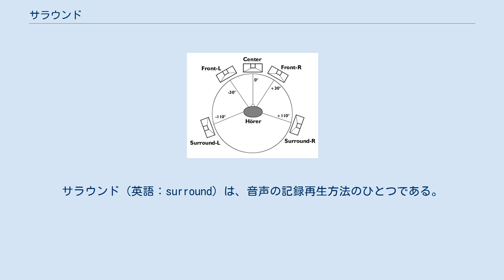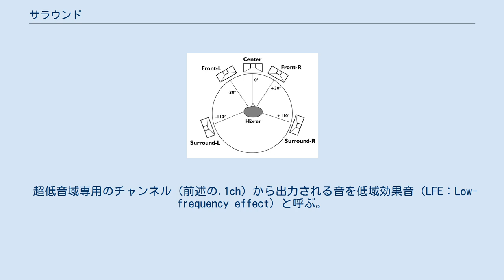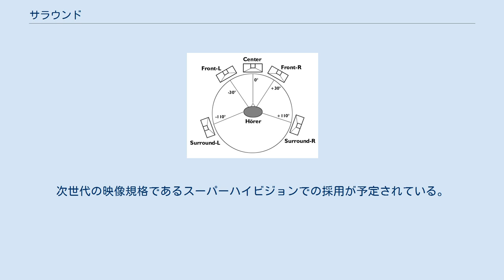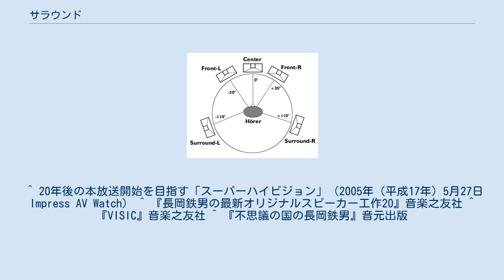サラウンド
サラウンド（英語：surround）は、音声の記録再生方法のひとつである。
モノラル（1.0ch）、ステレオ（2.0ch）音声よりも多くのチャンネル（3ch以上）を有する。
 一般的には単にサラウンド、あるいはサラウンド音声という言い方がされる。
 臨場感のある音響を再生するため、映画館などでは比較的古くから導入されている（ディズニーの『ファンタジア』（1940年）など）。
1950年代に登場した超大作の70ミリ映画では5.1chサラウンド音響が普通であり、ごく一部の35ミリ映画では4.0chサラウンド映画が製作された。
1977年、アナログ方式のドルビーステレオを採用した『スター・ウォーズ』が巨大な成功を収めるとアメリカ映画の多くはサラウンド音響を採用するのが普通となった。
日本の映画界では音にお金をかける習慣がなく、普及は大きく遅れた。
 1993年にデジタル圧縮技術を使ったDTS方式が『ジュラシック・パーク』で採用されると、映画館の音質に対する注目度が高まることになる。
 家庭用では1980年代半ば頃からアメリカ映画のビデオテープやレーザーディスクではドルビーサラウンド（上記の映画館用のドルビーステレオの家庭版）を採用しており、AVアンプと後方に2つのスピーカーをセットすることによって家庭でもサラウンドを楽しめるようになりTVドラマもサラウンド化している。
日本では1990年代初期よりAVアンプの普及が進んだ。
また日本では手軽な仮想サラウンド（後述）もよく利用されるようになった。
 更に大きく一般家庭に広まったのは、1990年代末より本格的に普及したDVDビデオとデジタルAVアンプによるドルビーデジタル方式および、DTS方式からである。
 現在では、サラウンドのチャンネル数は通常「5.1ch」「7.1ch」などと記述される。
通常のスピーカは1chで1とカウントし、超低音域再生専用のスピーカー（サブウーファー）は、通常のスピーカのch区分とは異なるという意味で「.1ch」とカウントする。
つまりピリオドで区切って区別しているだけであり、小数の0.1ではない。
 超低音域専用のチャンネル（前述の.1ch）から出力される音を低域効果音（LFE：Low-frequency effect）と呼ぶ。
 5.1chで推奨されているスピーカー配置の図 基本となるのは5.1chであり、元となるDVDのソフトに含まれている信号は5.1ch分である（ただし6.1chのドルビーデジタルサラウンドEX、7.1chのドルビーデジタルプラスといった上位互換性のある方式も存在する）。
 5.1chの基本システムは以下の通り。
 なお、「.1ch」が低音を担うといっても、これはソフト制作者側が意図して付加した低音である。
残り5chにおいても低音成分は含まれている。
したがってフロント・センター・リアが十分な低音再生能力を持っている場合は、それぞれのチャンネルの低音はそれぞれのスピーカーで再生する。
ただし実際の環境においては5ch分（特にリア）は小型スピーカーを用いる例が多いため、それぞれのチャンネルの低音もサブウーファーに振り替えて再生する場合が多い。
 これらをベースに仮想サラウンド技術を利用してスピーカーを減らしたり、より臨場感の高い音響を再生するためスピーカーを増やしたりする。
以下に現在主に利用されている例を記す。
 NHK放送技術研究所は2005年（平成17年）に22.2chサラウンド方式を発表した。
これは2つのLFEや上下に設置したスピーカーなどで、あらゆる方向の音響を表現する。
次世代の映像規格であるスーパーハイビジョンでの採用が予定されている。
 ^ 20年後の本放送開始を目指す「スーパーハイビジョン」（2005年（平成17年）5月27日 Impress AV Watch） ^ 『長岡鉄男の最新オリジナルスピーカー工作20』音楽之友社 ^ 『VISIC』音楽之友社 ^ 『不思議の国の長岡鉄男』音元出版